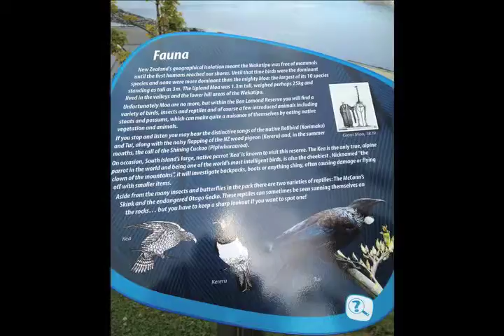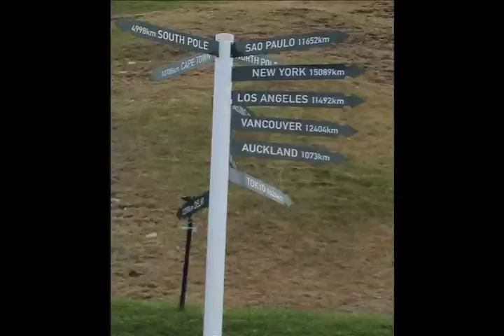paraglidingvidoslideshowforFB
Paragliding pics